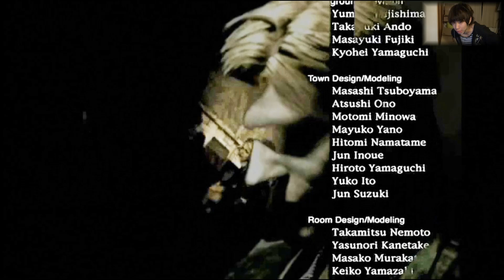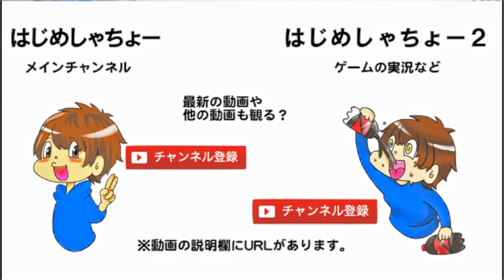【最終回】ホラーゲーム実況 サイレントヒル2 SILENT HILL2